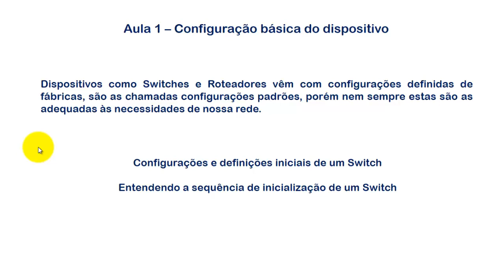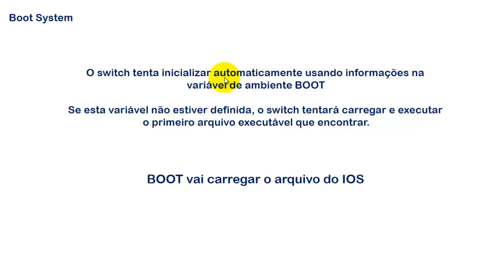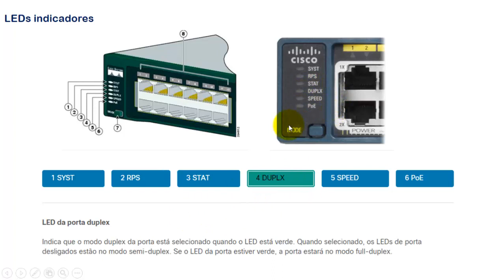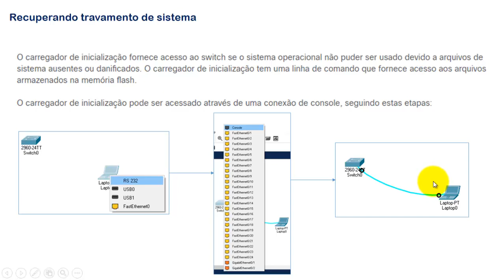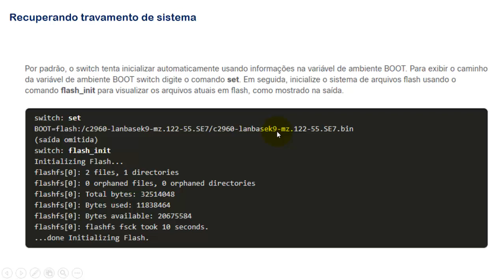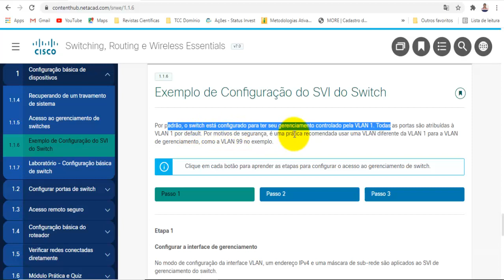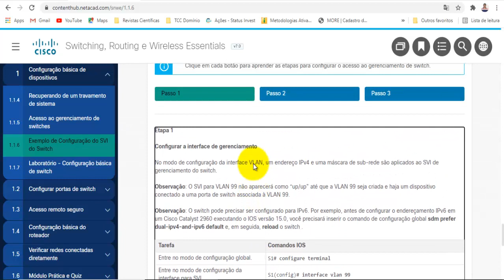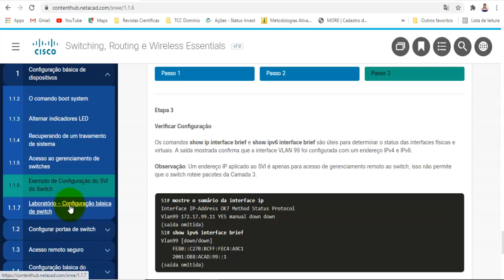Cisco CCNAv7 - SRWE - Cap 1 - Aula 1 - 1.1 - Configurações e definições iniciais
Primeira aula do Curso Cisco CCNAv7 - Switching, Routing e Wireless Essentials. Nesta aula iniciamos o Tópico 1.0 - Configurações e definições essenciais do Capítulo 1.